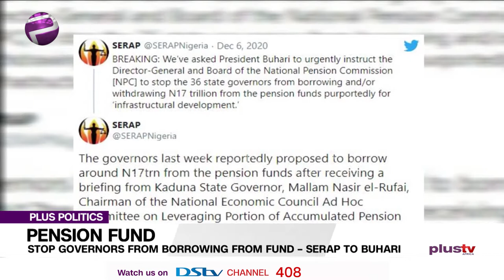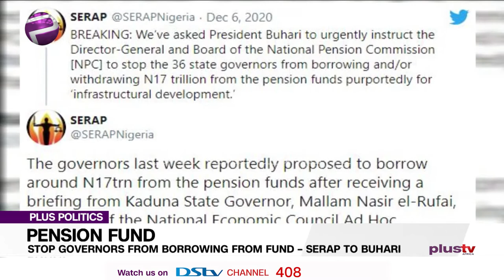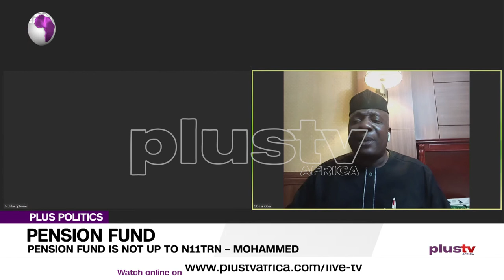Pension Fund: Stop Governors From Borrowing From Fund – SERAP To Buhari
The Socio-Economic Rights and Accountability Project (SERAP) has asked President Muhammadu Buhari to stop the 36 governors from borrowing from the 17 Trillion pension funds. Through a statement issued by its Deputy Director, Kolawole Oluwadare, the organisation said if the governors are allowed to proceed with borrowing from the pension fund, it would prove detrimental to the interest of the fund. They also highlighted the vulnerability of the system to corruption.